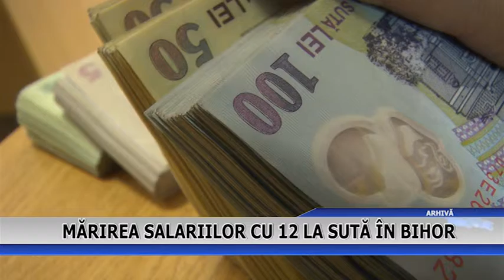MARIREA SALARIILOR CU 12 LA SUTA IN BIHOR